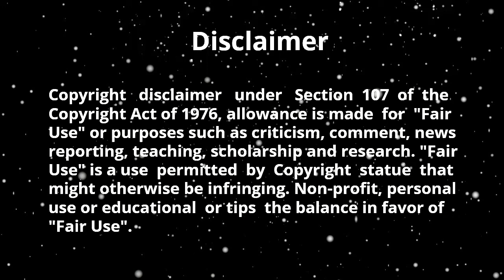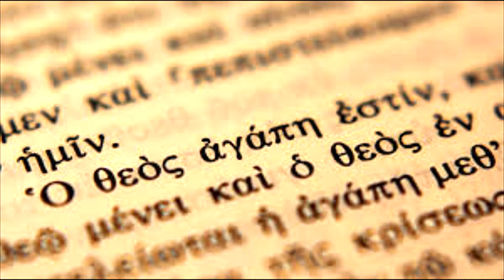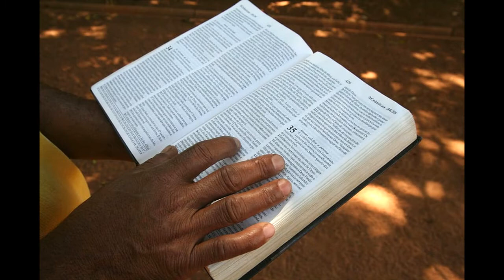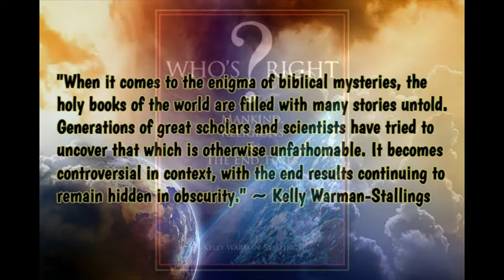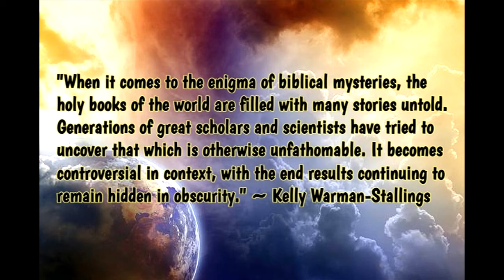Mysteries Contained in the Holy Books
The following video gives a different view of understanding biblical mysteries.